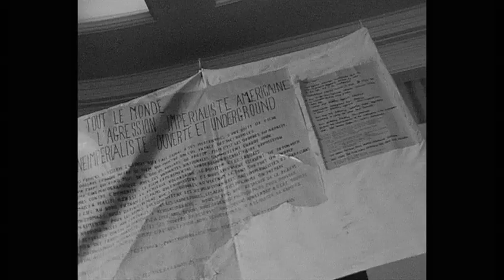a german youth trailer 1 h480p